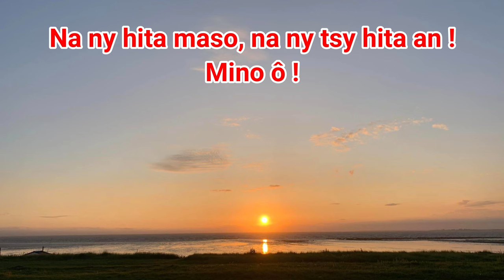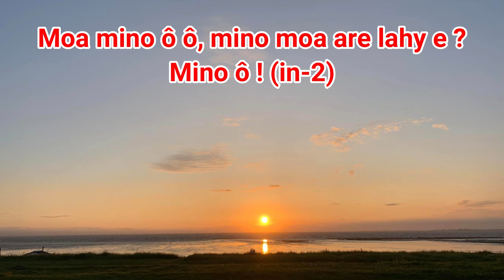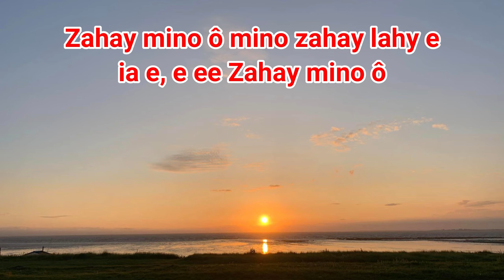Moa mino_Abbé Justin_Hira Katolika Malagasy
Moa mino ô ô, mino moa are lahy e ? Mino ô ! (in-2)
Zañahary e nañano ny raha jiaby e !
Na ny hita maso, na ny tsy hita an !
Na ny eto an-tany na ny añy an-dangitry añy e !

Zahay mino ô mino zahay lahy e ia e, e ee Zahay mino ô

Zañahary araiky kanaifa ôloño telo ô !
Zañahary Baba, Zanaka sy Fañahy e !
Zañaharintsika tômpin’ny raha jiaby e !

Jesoa Tompontsika, Zanaka Zañahary e !
Teraka sy nijaly, nitsangaña tamy maty e !
Niakatra an-dangitry añy,
Ary mbòla ho avy hitsara atsika an !

Ny Fañahy Masiñy ndraiky ny Eglizy e !
Fiomboñan’ôlo-masiñy, fangalaña ny ota an !
Fitsanganaña amy maty.
Sy ny fiaiñaña añy ankoatra an !